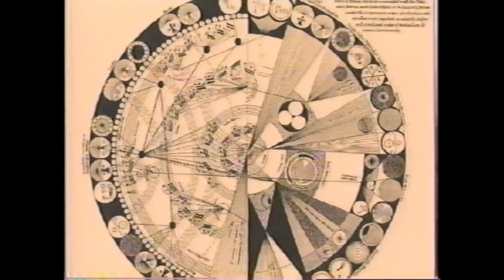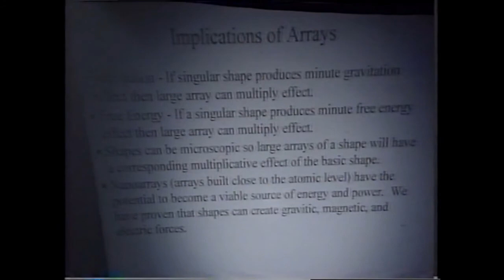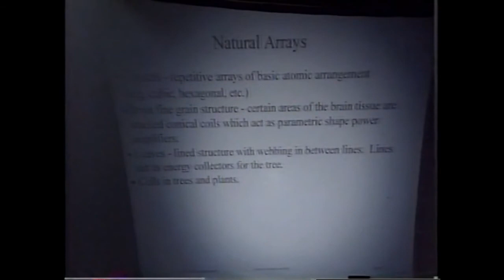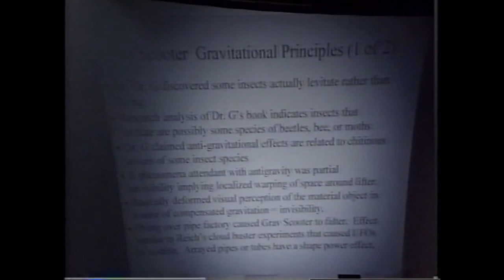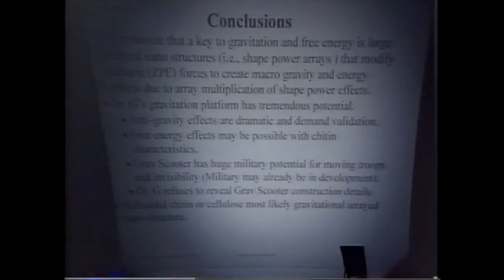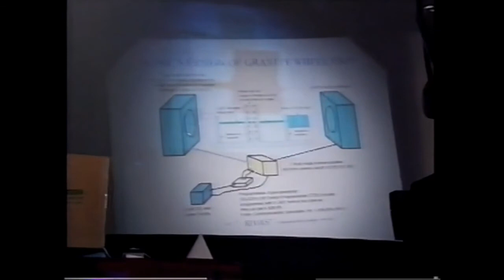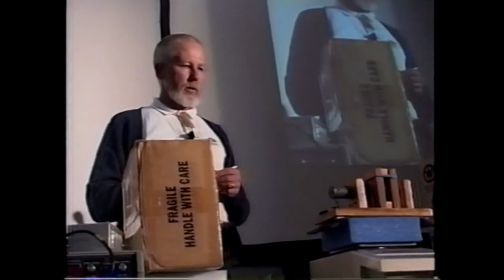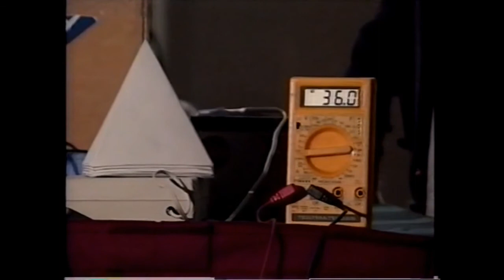Shape Power & Gravity Resonance Phenomenon - Lecture & Workshop by Dan Davidson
"KeelyNet Conference 2001 - June 16, 17 - Dallas, Texas
                                     Speaker: Dan Davidson
Shape Power & Gravity Resonance Phenomenon - Lecture & Workshop"

Dedicated to the late Jerry Decker.